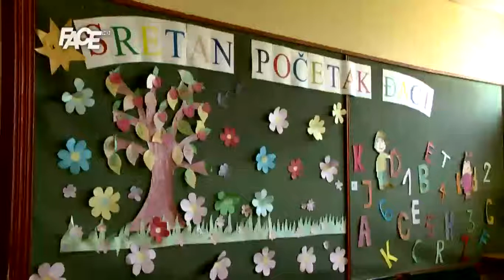Počela je škola: „Baš je mrak biti đak!“